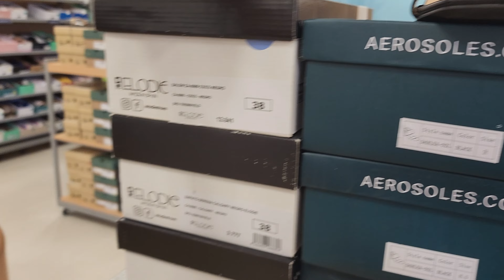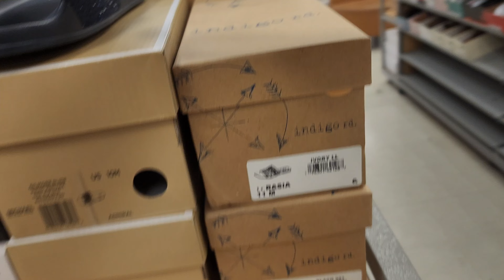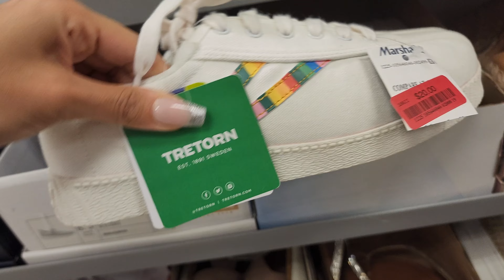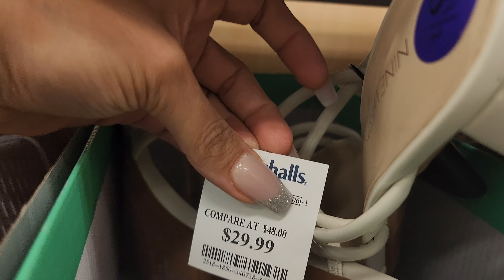NEW‼️ MARSHALLS SHOPPING | Designer Finds For Less ❤️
Hi Everyone! Come Shop with me at MARSHALLS. Marshalls designer dresses and Fashion Dresses for less. Marshalls Maxi and Midi dress for less.

Marshalls for Shop with me
Marshalls for New finds / Marshall  Fashion dress for less
Marshalls for less Clothing
Marshalls Spring dress for less / Marshall dresses
Marshalls dress for less